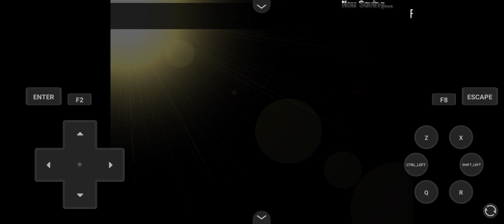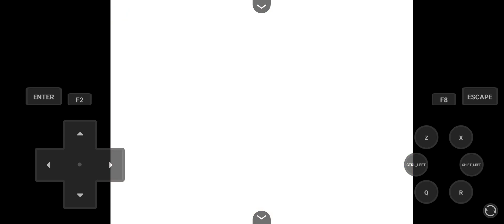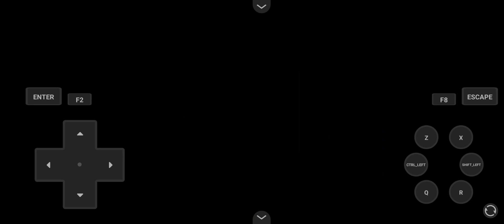Melhor jogo de Pokémon: PokeFallen conhecendo o jogo pra.13